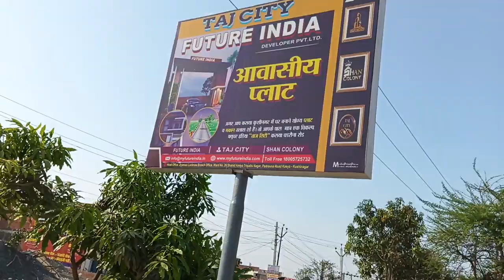Commercial plot Sale in Kasia kushinagar tajcity Real estate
Commercial, Residential plot sales in kasia kushinagar Padrauna Road Property for sale in kasia kushinagr
In this video we’ll walk you through:
- Topic 1 Commercial plot sale
- Topic 2 Residential plot sale
- Topic 3 padrauna road kasia

TIMESTAMPS
0:00 Intro FUTURE INDIA Developers Pvt Ltd
1:00 First Topic Commercial plot sale
1:30 Second Topic Residential plot sale
2:30 Third Topic padrauna road" TAJ CITY" kasia kushinagar

Our channel is about topic. Kasia kushinagar plot sale in padrauna road commercial  residential plot sale plot size 800sqf ,1000sqf, 1200sqf 1300sqf 1400sqf 1500sqf 1744sqf etc (Plot rate $2200sqf Commercial Residential price $2000sqf We cover lots of cool stuff such as topic, topic and topic

property for sale in kasia kushinagar
residential plot for sale in kasia
residential plot sale in kasia kushinagar
Commercial plot Sale in Kasia bazar
residential plot for sale in kasia kushinagar
land/plot for sale in kasia bazar
residential plot sale in kasia bazar
Jamin
Plot twist
Real estate